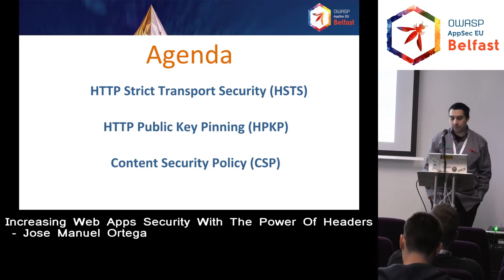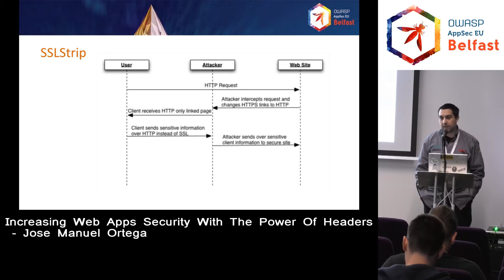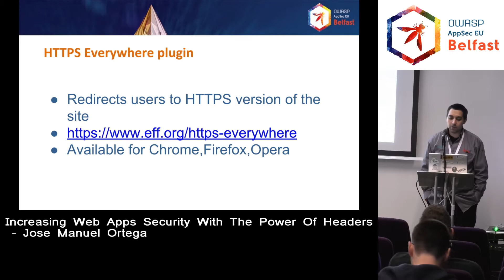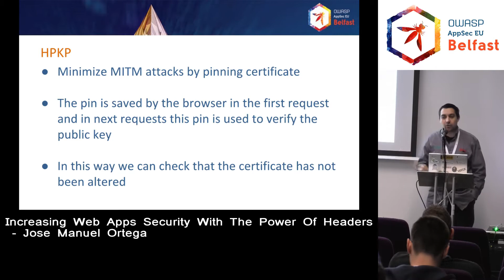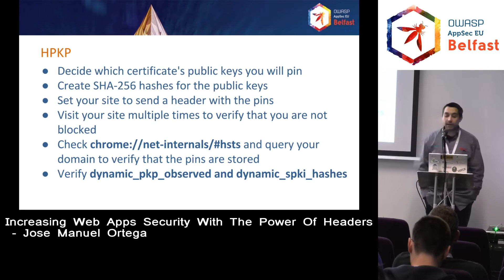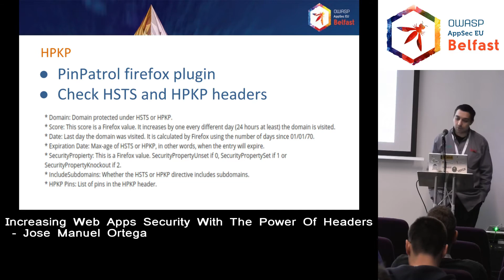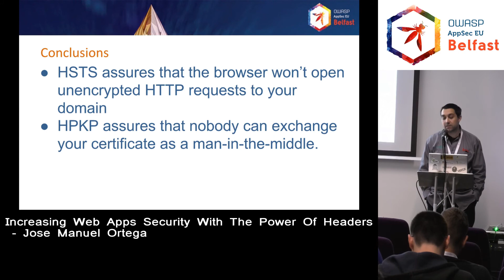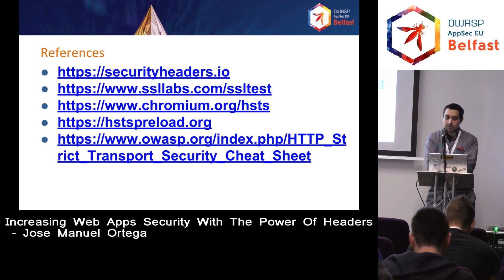AppSec EU 2017 LT Increasing Web Seurity With The Power Of HTTP Headers by Jose Manuel Ortega